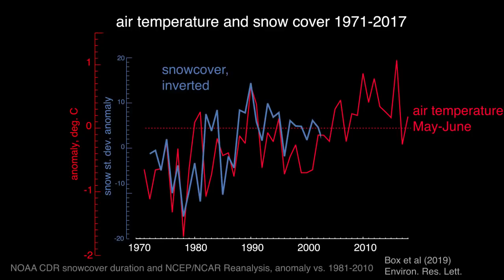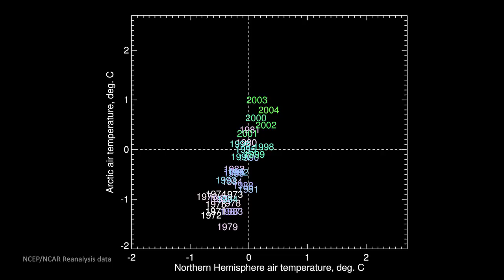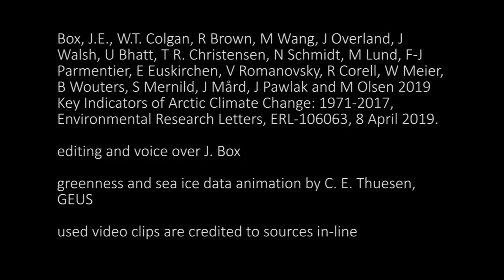Key Indicators of Arctic Climate Change 1971 2017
Key Indicators of Arctic Climate Change: 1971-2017 - video abstract

editing and voice over J. Box

This work is developed in support of the Arctic Monitoring and Assessment Program (AMAP) and under the framework of the Network on Arctic Glaciology (NAG) of the International Arctic Science Committee (IASC).

Financing for this study is primar- ily by DANCEA (Danish Cooperation for Environ- ment in the Arctic) under the Danish Ministry of Energy, Buildings and Climate.

We are very grateful for constructive critique and comments from two anonymous reviewers

soundtrack by Zealan, Esa Kotala